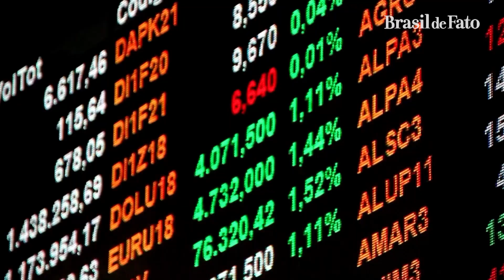7 de setembro: Bolsonaro busca apoio para última cartada antes das eleições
O presidente Jair Bolsonaro tem convocado seus apoiadores a saírem às ruas “pela última vez” no próximo dia 7 Setembro. O bicentenário da Independência do Brasil favorece a exaltação de símbolos nacionalistas pelo líder de extrema-direita, mas também pode ajudar a evidenciar seu isolamento político às vésperas das eleições. Acompanhe na reportagem de Alex Mirkhan.